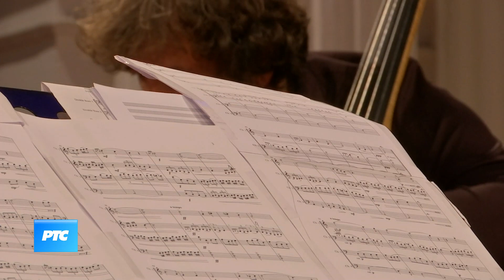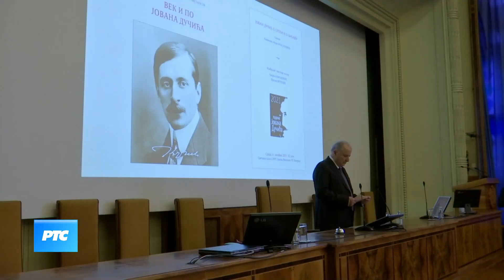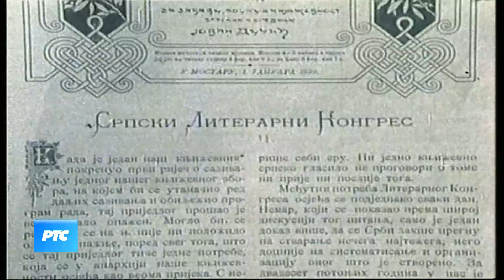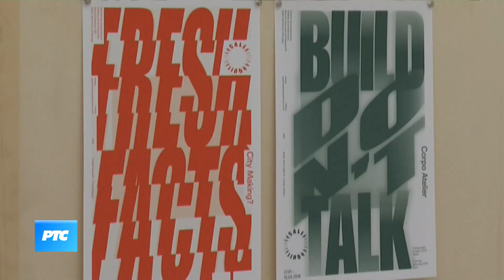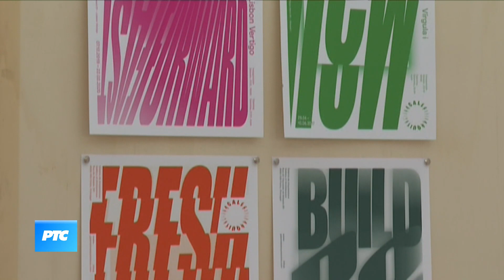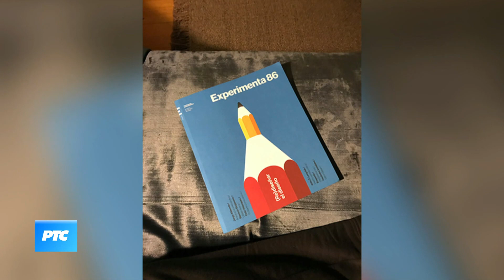Kulturni dnevnik - (TV RTS 06.10.2021.)